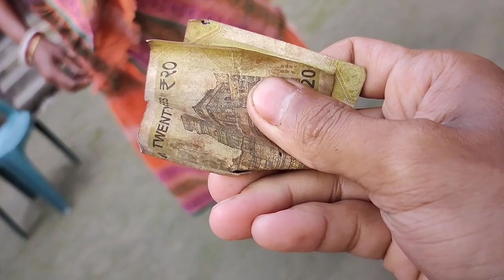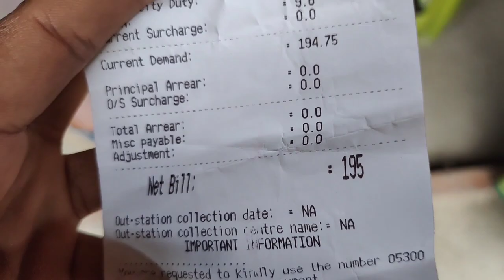Siklapwr nainw tangdwngmwn 🤣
Dotma bazarao tangnayao Thulungapuriyao habbwby. Bodofa Upendra Nath Brahma kwo pobnai Jaiga ni mungyanw jaby Thulungapuri,Dotma.